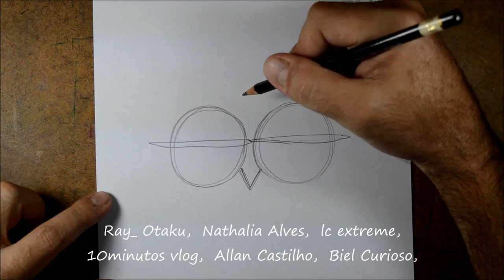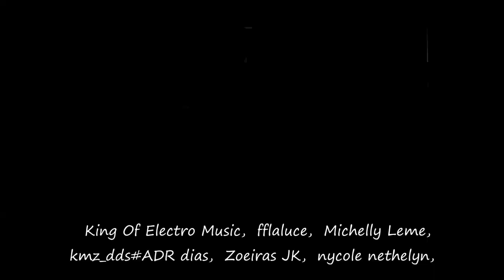Como desenhar CORUJA Cartoon - passo a passo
Materiais usados para esse vídeo:

Lápis 2B ,  Borracha Faber Castell
Apontador  e  Papel A4 (folha comum)
Caneta para o contorno:
Caneta Sharpie - marcador permanente
Lápis de Cor da Faber Castell - 36 Cores